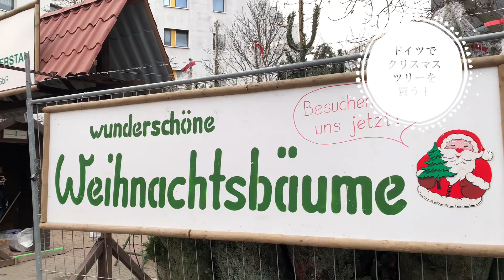ドイツでクリスマスツリーを買う！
このチャンネルはゆるっとドイツで暮らす様子を配信しています。
動画を見てほっこりと楽しんでもらえて、また見たい！

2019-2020